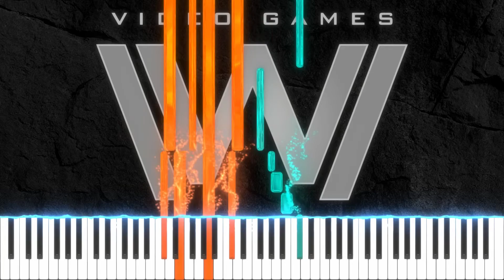Video Games - Westworld Season 4 (Lana Del Rey) | Piano Tutorial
Welcome to The Blue Notes Piano Tutorial channel! Learn the Westworld rendition of Video Games by Lana Del Rey. Ramin Djawadi always does an incredible job. Enjoy!!

🎶Track Info🎶
Writer: Justin Parker/Elizabeth Grant
Publisher: Sony/Atv Music Publishing (UK) Limited/ EMI Music Publishing Ltd